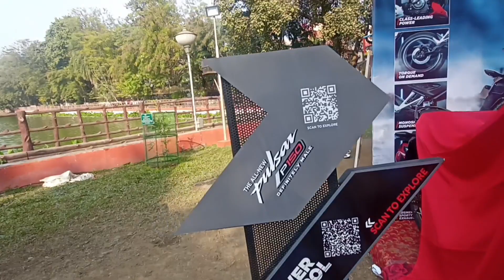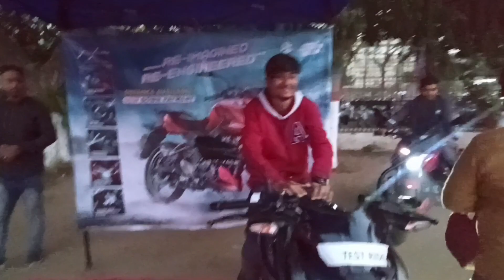Bajaj Launched New Bike Bajaj New Bike🔥// Pulsar Pulsar P150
2022 last video 🙂